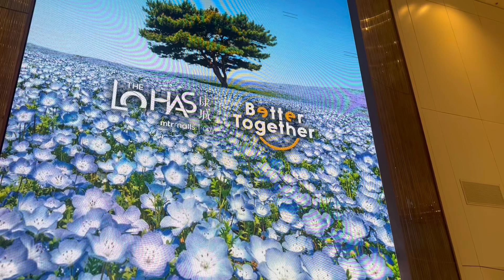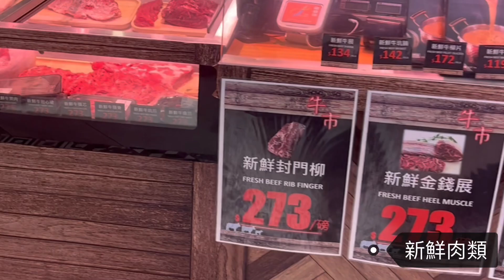【￼￼康城買餸冇選擇😫👨‍👩‍👧‍👦】帶你行康城僅有嘅超市 食飯買餸基本民生需求滿足到❓‼️BetterTogether❓🍏🥬🥦🌶